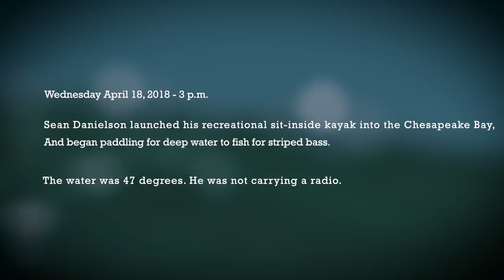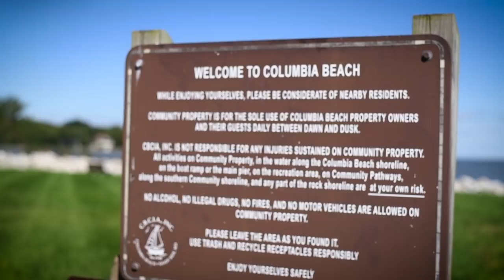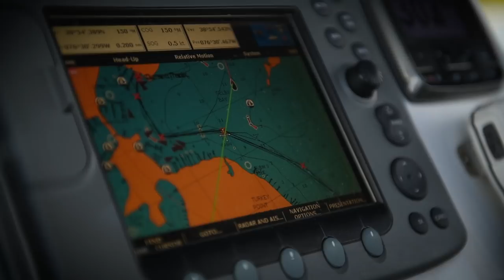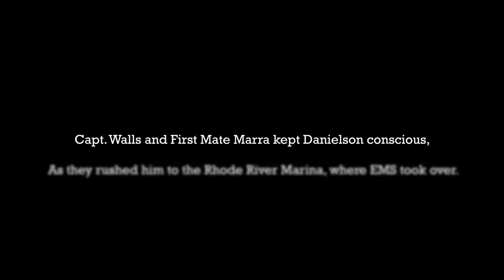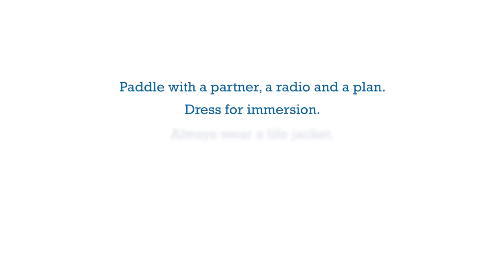Paddling Accidents Episode 4 | CHESAPEAKE BAY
Episode 4 of our Paddling Accidents series, in partnership with the U.S. Coast Guard, heads east to Shady Side, Maryland, where kayaker Sean Danielson recounts his harrowing survival experience (and his subsequent rescue) from April 18, during his attempt to paddle to the deeper waters of the Chesapeake Bay in hopes of fishing striped bass. The accident highlights the critical importance of Danielson's choice to wear a life jacket.